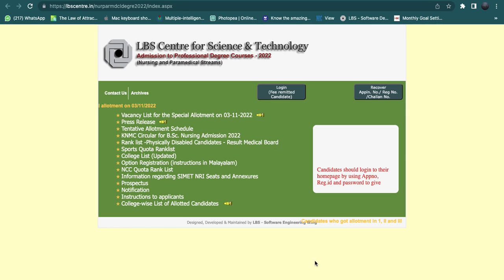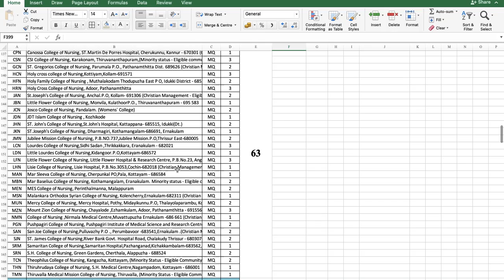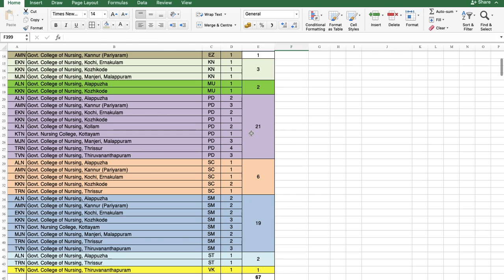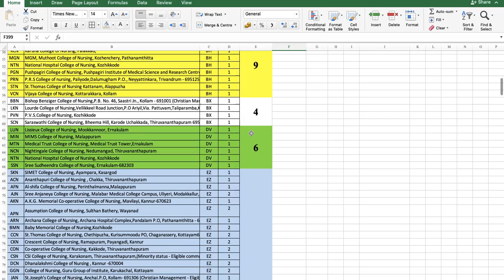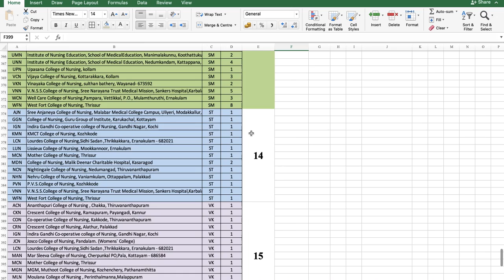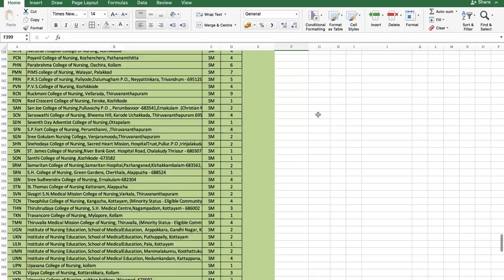LBS SPECIAL ALLOTMENT CATEGORY WISE SEAT DETAILS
LBS ഇനിയും 741 B.Sc Nursing സീറ്റൂകൾ | LBS NEW UPDATES | B.Sc Nursing Seats In LBS | SAIFE VALAPPRA

Saife Valappra
Skill finder, Career Guidant & Mind Solutionist

Fasil Firose
Career Specialist, Admission Guidant

kondotty
Malappuram, Kerala-673638